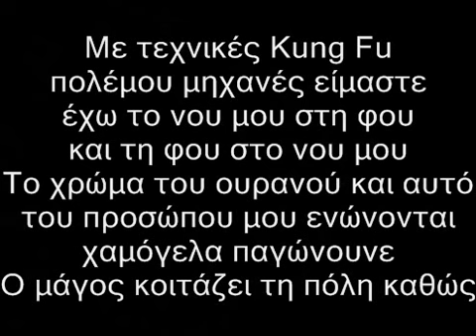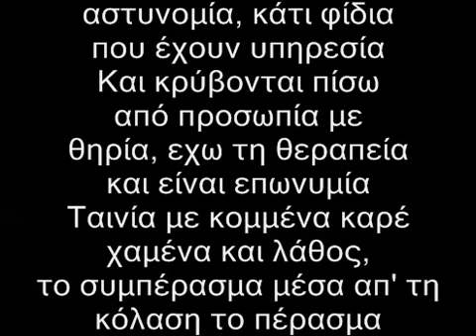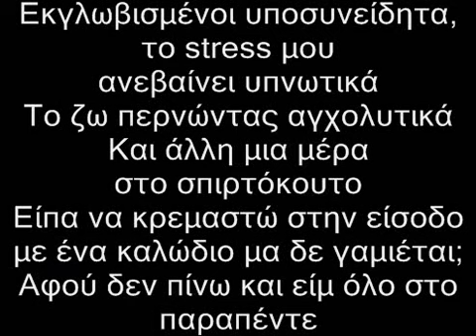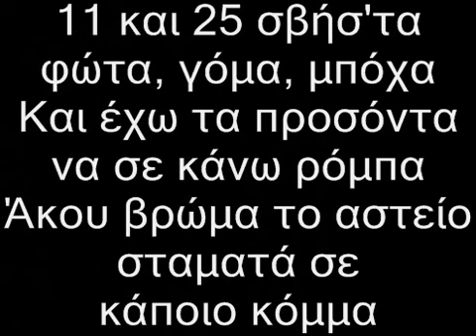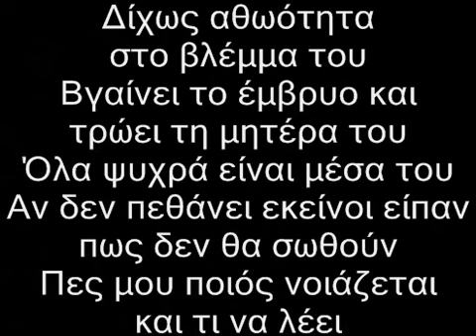Bong Da City - Πολεμου Μηχανες(Lyrics)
CD:Purple n' Blue